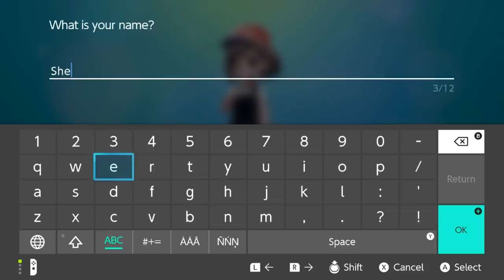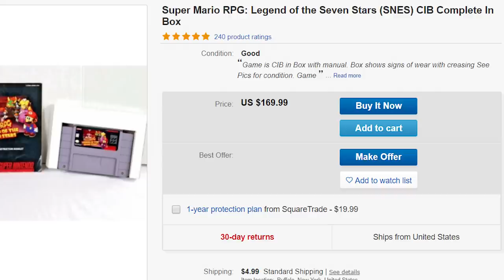Should You Play Pokémon Let's Go Pikachu/Eevee Instead of Your Boyfriend?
Pokémon Let's Go Eevee is the second game I've ever beaten! I couldn't have done it without my salami.